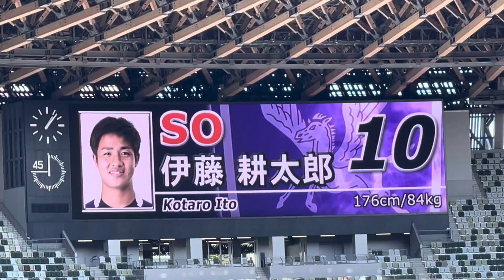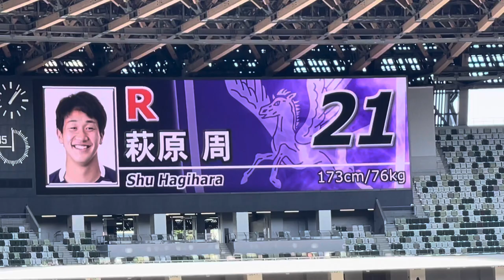明治大 選手紹介 第58回ラグビー全国大学選手権決勝 帝京vs明治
第58回全国大学ラグビーフットボール選手権大会 決勝
2022/01/09 (日) 13:15 kickoff 国立競技場
観客数　24,275人
レフリー梶原晃久
帝京　27 - 14 明治

帝京大学の四年ぶり10度目の日本一

帝京大学
スターティングメンバー
FW
1 照内寿明
2 江良颯
3 細木康太郎
4 本橋拓馬
5 江里口真弘
6 青木恵斗
7 上山黎哉
8 奥井章仁
HB
9 李錦寿
10 高本幹也
TB
11 二村莞司
12 押川敦治
13 志和池豊馬
14 白國亮大
15 谷中樹平

リザーブメンバー
16 小林恵太
17 津村大志
18 奥野翔太
19 山川一瑳
20 リッチモンド・トンガタマ
21 岡本泰斉
22 松山千大
23 ミティエリ・ツイナカウヴァドラ

明治大学
FW
1 中村公星
2 田森海音
3 大賀宗志
4 山本嶺二郎
5 武内慎
6 木戸大士郎
7 福田陸人
8 大石康太
HB
9 飯沼蓮
10 伊藤耕太郎
TB
11 石田吉平
12 廣瀬雄也
13 江藤良
14 松本純弥
15 雲山弘貴

16 紀伊遼平
17 山本耕生
18 村上慎
19 亀井茜風
20 小澤翔
21 萩原周
22 児玉樹
23 齊藤誉哉